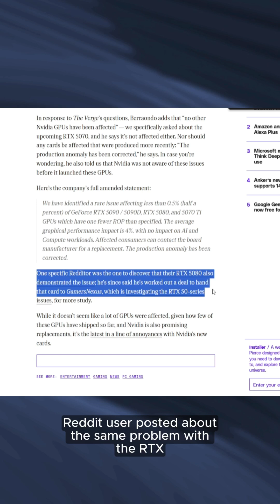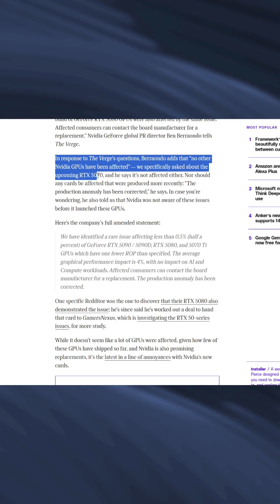Are Rtx 5070 and RTX 5090 still options for you?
In this video we'll see RTX 5080 with manufacturing errors, Jensen Huang says that we all made a wrong reaction with Deepseek, A Clone Robotics humanoid robot with tendons, joints, muscles and a human skeleton, Alibaba eats AI!, and much more. We hope you like it :)